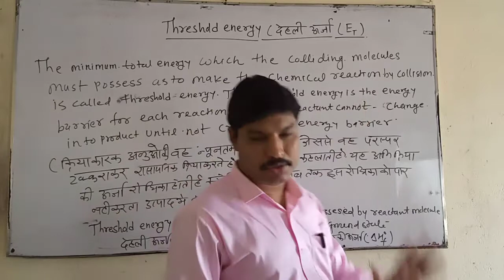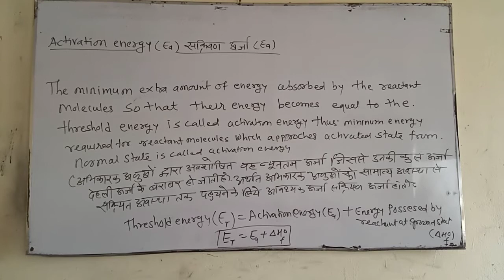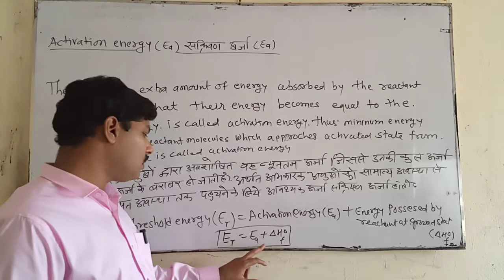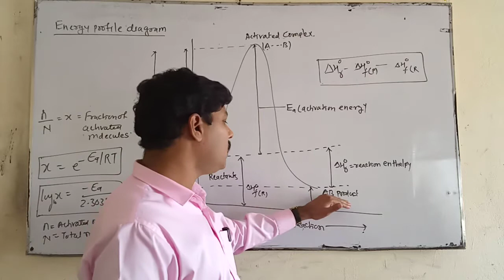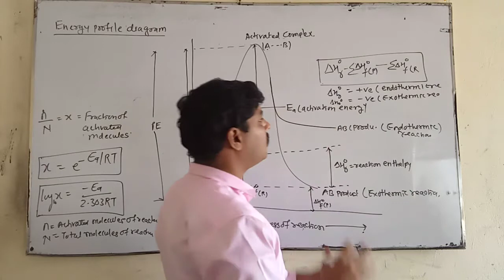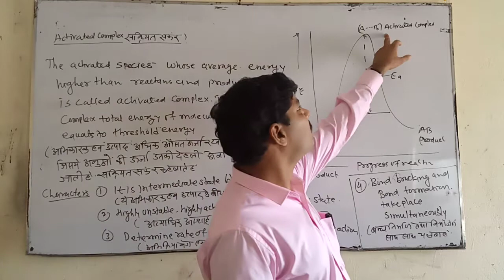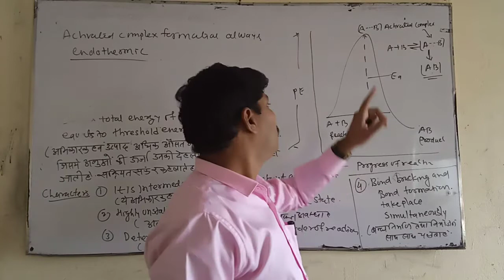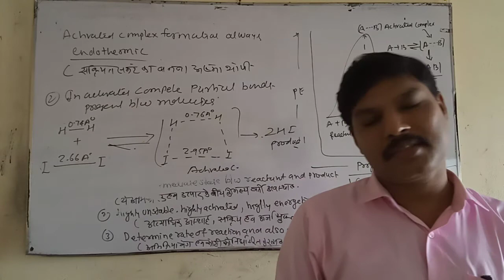Threshold energy and activation energy